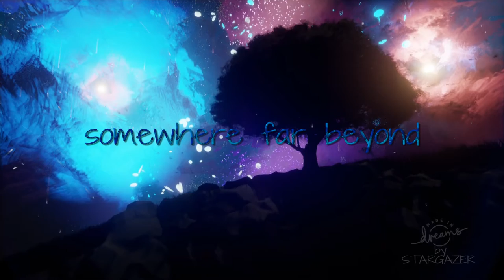somewhere far beyond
Scene and Music are made in Dreams